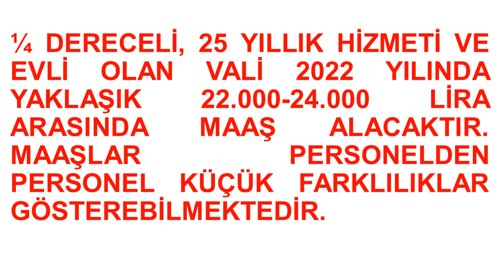2022 VALİ MAAŞI NE KADAR?